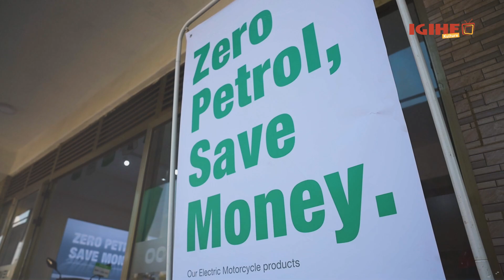Shaddyboo mu mikoranire na ‘Revoo’||Ikigo giherutse gushyira ku isoko moto zikoresha amashanyarazi